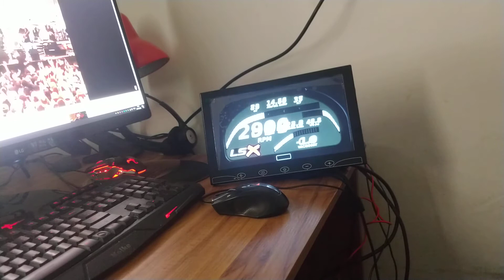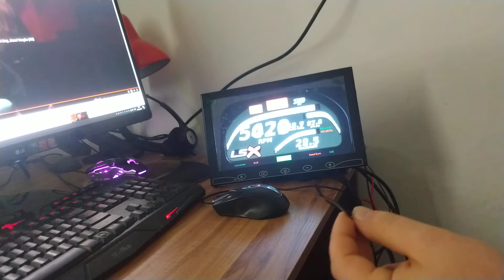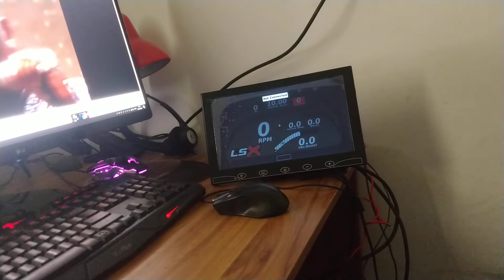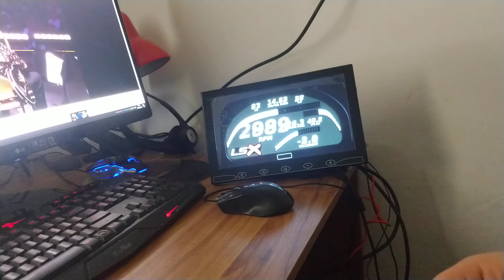Painel digital MegaSquirt MegaTuner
Apresentação do painel digital MegaTuner para MegaSquirt do nosso amigo e cliente.

Siga nosso canal para acompanhar a construção do console e a montagem do painel digital nesse projeto diferente e sensacional do Pontiac V8 SUPERCHARGER do Anderson!!